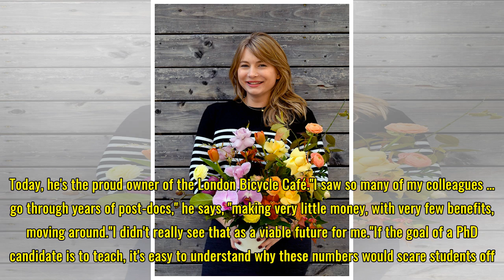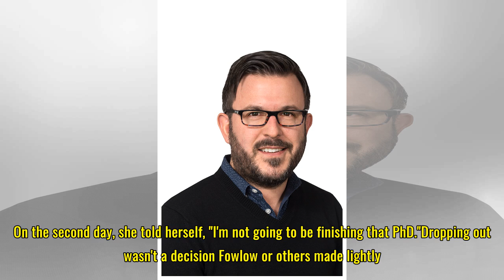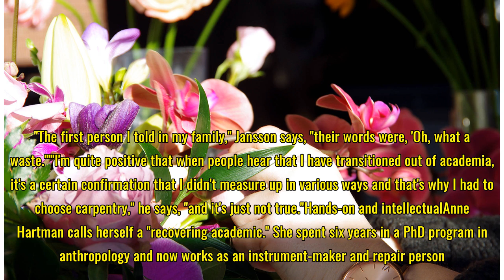From professor-in-waiting to florist: Why some PhDs are quitting academia for unconventional jobs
From professor-in-waiting to florist: Why some PhDs are quitting academia for unconventional jobs | CBC Radio